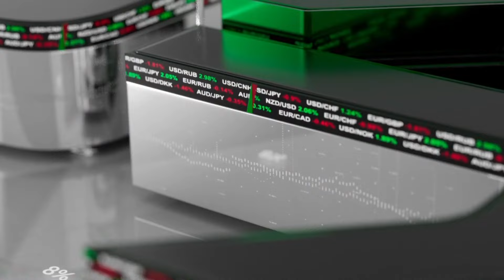المؤشر | محاور تواكب التطور لاستشراف حكومات المستقبل ورسم المسار للجيل القادم